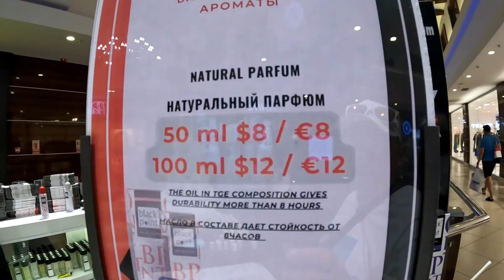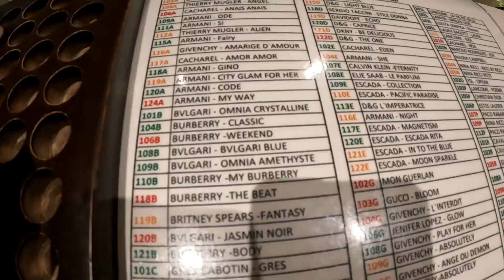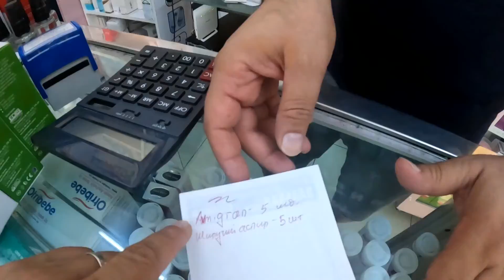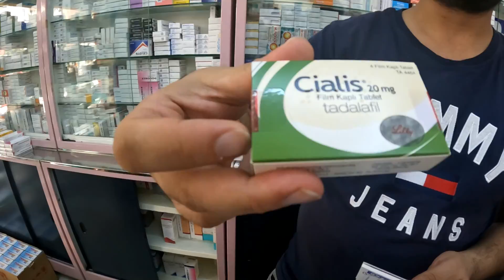Отдых в Турции | Конаклы - Алания | Сентябрь 2022 | Часть 18-я.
Здорова Земляне! Представляю 18-ю часть нашего отдыха в Турции в сентябре 2022. В данном видео вы увидите как мы с Шахином поехали в Аланию, что купили, что ели? Это и многое другое узнаете из данного видео). Вообщем смотрим! Будет интересно!

- все мое путешествие я снимал на GoPro 10